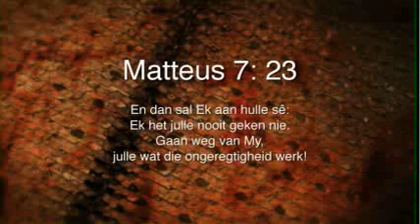Oordenking 28 Februarie 2015